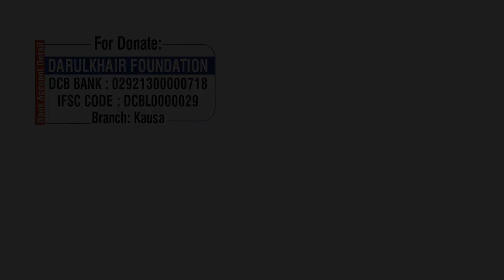Na Maangne Se Naraz Kon By Shaikh Shamim Ahmed Abdul Haleem Madani